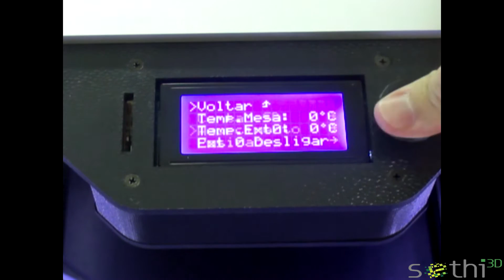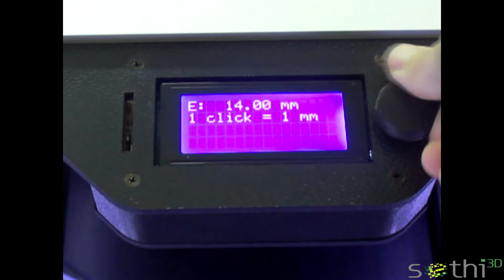Aula 22B: Colocando Filamento ( Sethi3D S3 )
Saiba como colocar e retirar o filamento da Sethi3D S3